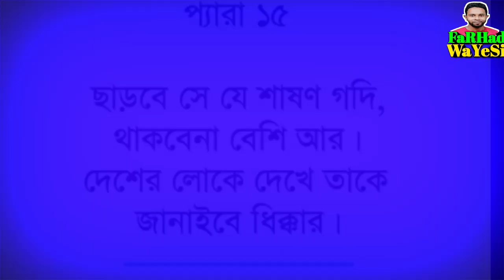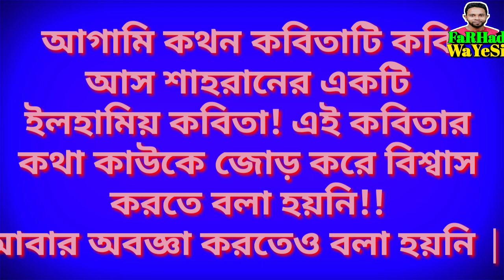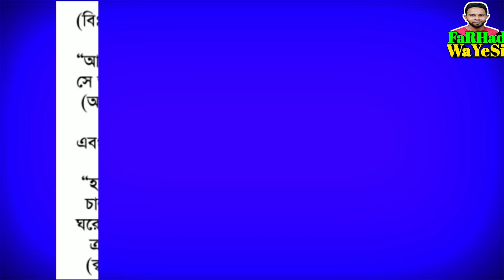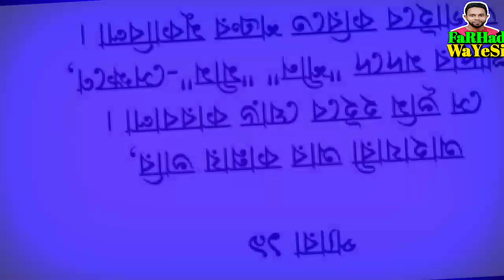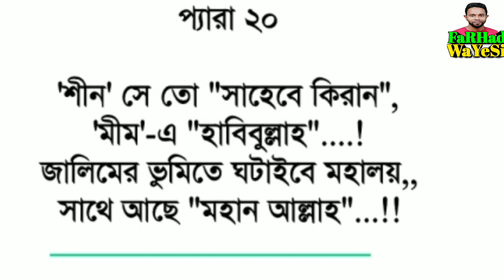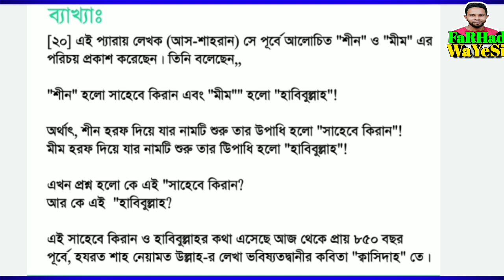ভয়াবহ হবে বাংলাদেশের ভবিষ্যৎ || ভবিষ্যৎ বাণী || আগামি কথন পর্ব -০৪ || Presents by Farhad Wayesi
ভয়াবহ হবে বাংলাদেশের ভবিষ্যৎ || ভবিষ্যৎ  বাণী ||
আগামি কথন পর্ব -০৪ || Presents by Farhad Wayesi

সম্মানিত ভিউয়ারস্ আগামি কথনের কথাগুলো কাউকে জোর করে বিশ্বাস করতে বলা হচ্ছেনা!  তবে যদি ২০২০ এর কথাটি সঠিক হয়ে যায় তবে বাকি গুলো মহান আল্লাহর ইচ্ছায় বাস্তবায়িত হবে।

ভন্ড ইমাম মাহদীর আগমন || পাকিস্তান করিবে তার পতন || আগামি কথন পর্ব -০১